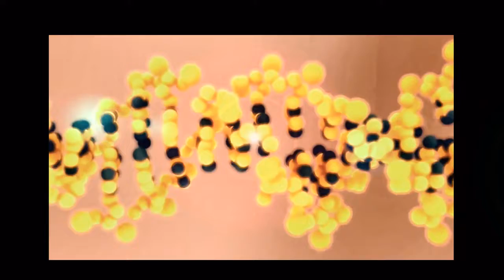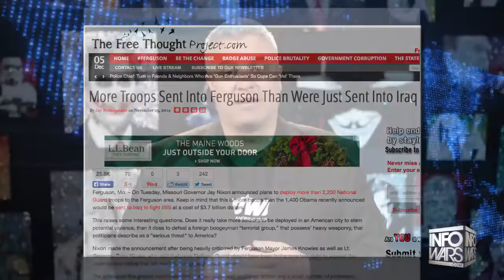Infowars Responds to 'Fat Delta Guy' - Infowars News 12/6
Infowars reporter Joe Biggs Responds to 'Fat Delt Guys' video about Joe Biggs and the Infowars Organization. 'Fat Delta Guy' says that infowars is crap and that hes there to protect the MSM from Possible attacks on news crews who are angry at the MSM for years and years of lying.